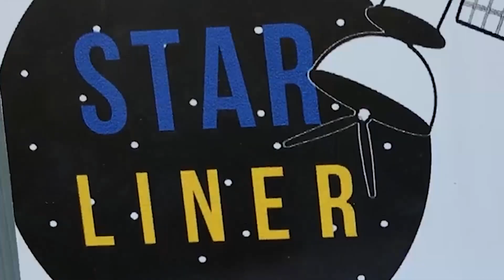Finały na lotnisku w Lesznie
Finał Polskiej edycji Europejskiego Konkursu CanSat 2020 za nami. Oto skrót jak to wyglądało. Jesteśmy zadowoleni bo wszystko poszło zgodnie z planem.